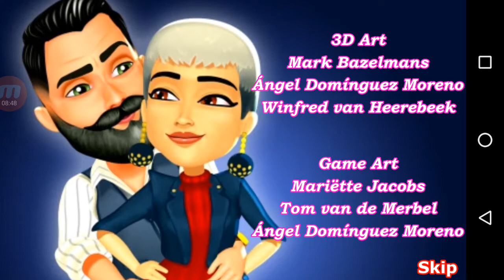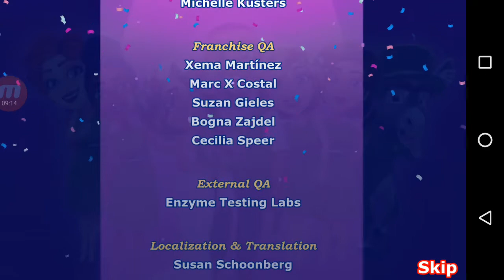Fabulous Angela wedding disaster level 60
Fran Weds Caroline 😍😍😍😍😍😍😍